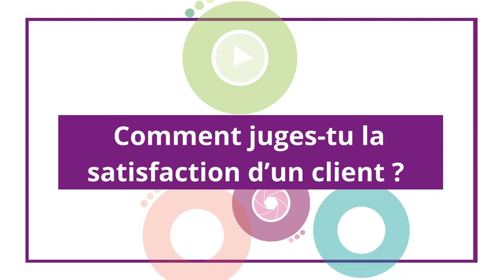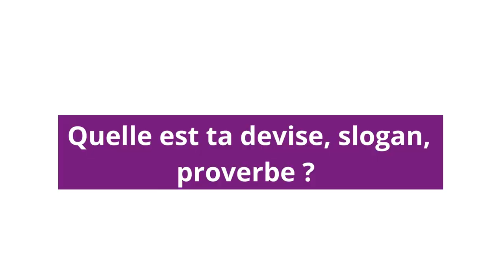Joël ROLAND | Agent Renault et Dacia | CARBAO Saint Quentin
AGENCE ROLAND

Nous sommes Agent Renault et Dacia depuis novembre 2004.
Nous réalisons toutes prestations après vente en matière d'entretien et réparation de véhicules légers et utilitaires (véhicules légers jusqu'à 3T500)
Notre clientèle est en majorité composée de Clients particuliers, et également d' artisans, commerçants et professionnels de type flotte de 1 à xx véhicules !
Également, nous proposons à la vente les véhicules de marque Renault et Dacia aussi bien en Neuf qu'en Occasion, sous différentes formules :
- Achats simple avec ou sans financement,
- Location (particuliers comme professionnels) courte et moyenne durée,
- Crédit bail, avec possibilité d'option d'achat final...

Egalement, la location de véhicules particuliers et utilitaires (Clio / Captur / Grand Scénic/ Trafic minibus Haut de Gamme / Master VU) en courte durée, d'une journée à x mois.

N'hésitez pas à nous contacter pour toute question ou devis.